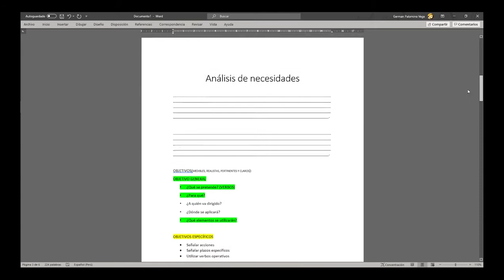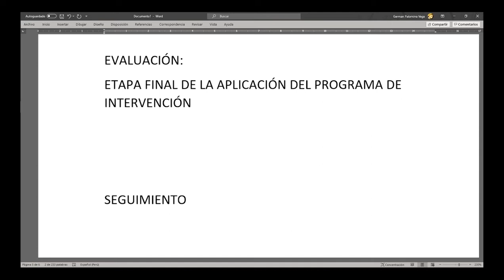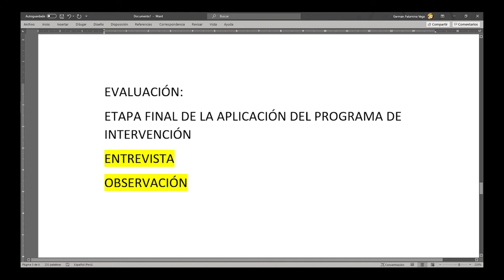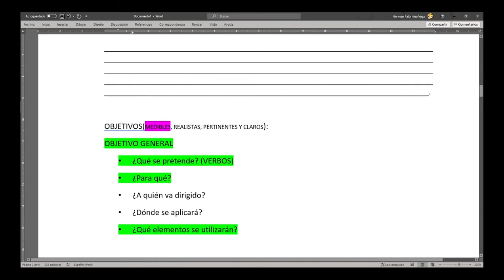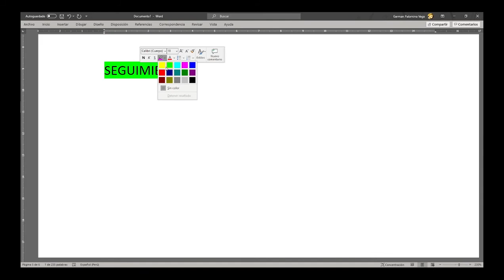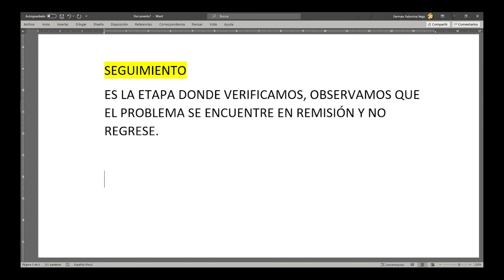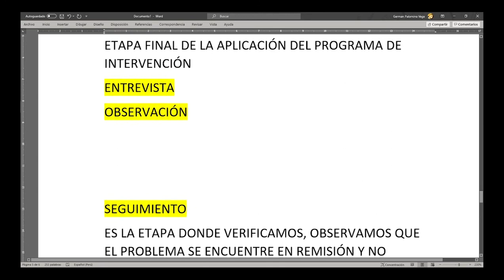Evaluación y seguimiento